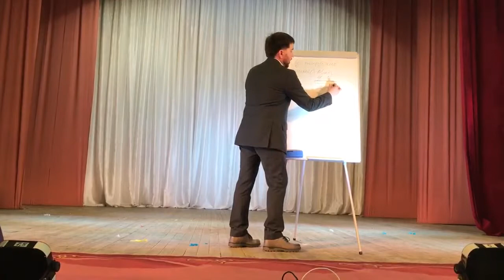Эдуард Васильев - Что нужно делать для РОСТА в бизнесе!!!